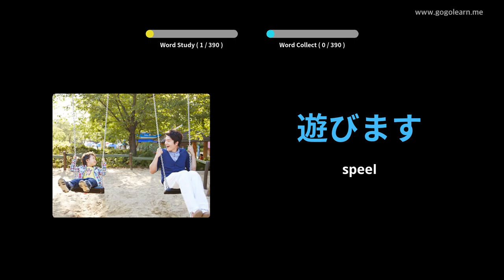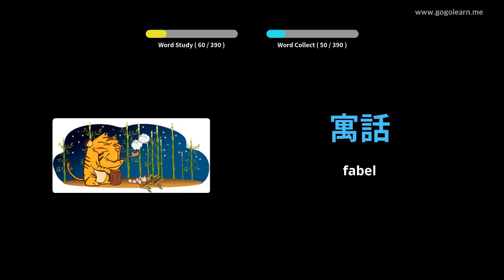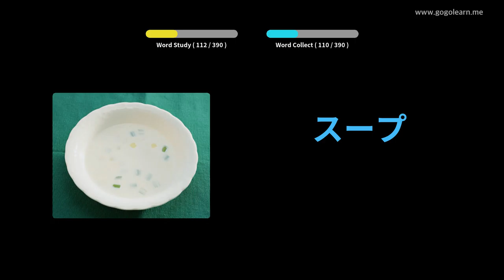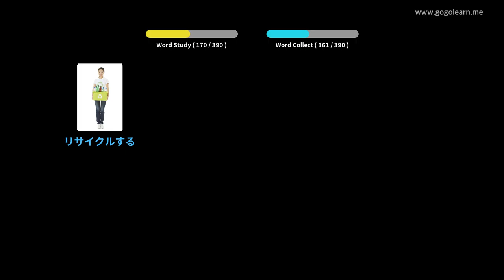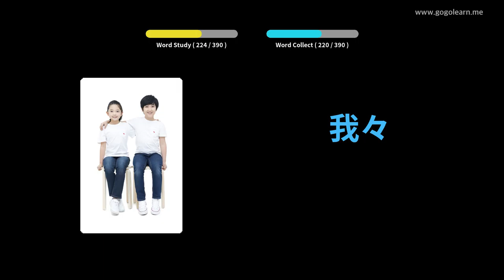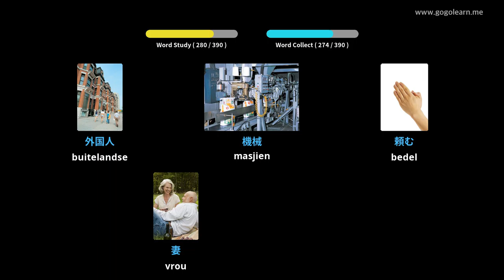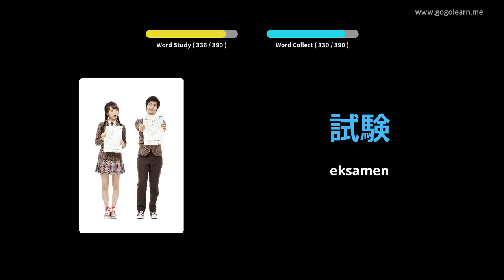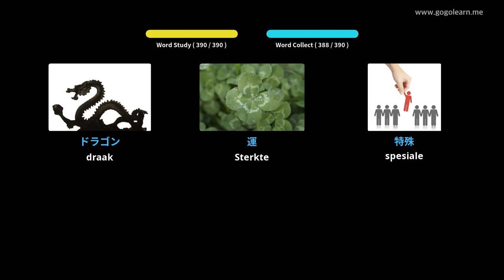Japanese Vocabulary Secondary School 1 | Golearn